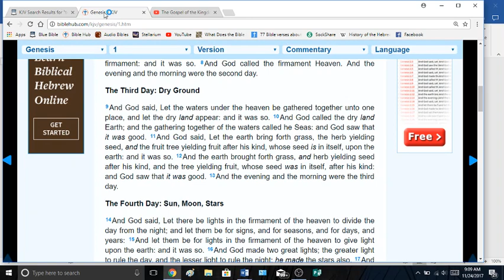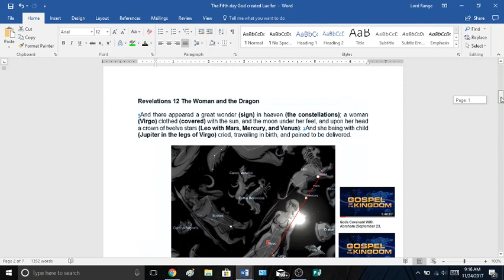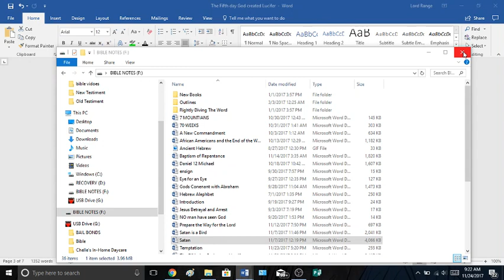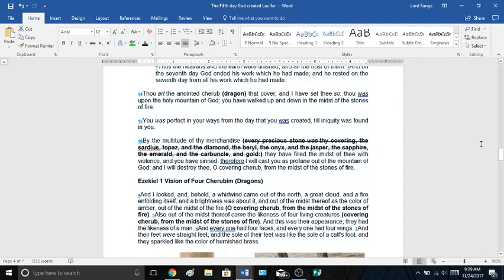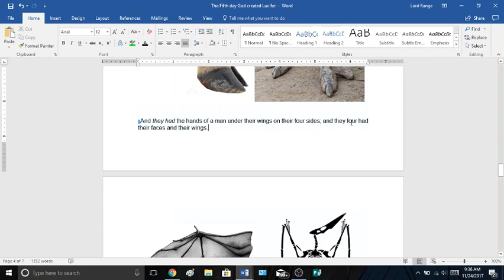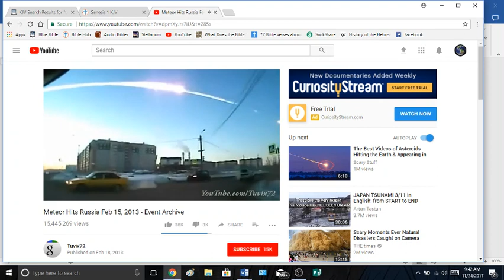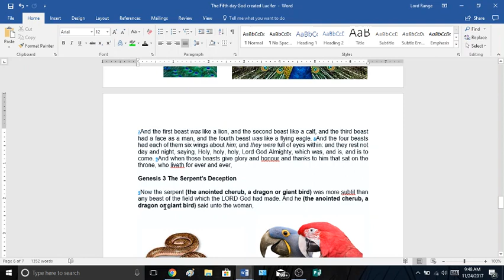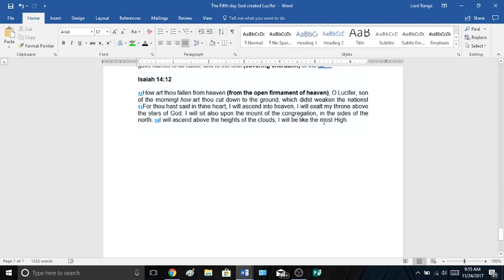The Fifth Day God Created Cherubims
Lucifer is not a snake, but a cherubim or dragon which is a specie of bird.